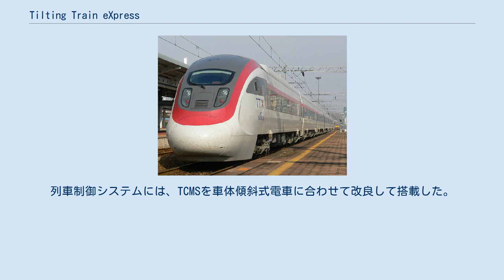Tilting Train eXpress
試作車_(鉄道)
Tilting Train eXpress（ティルティングトレインエクスプレス。略称（愛称）TTX）またはハンビッ 200は、2000年8月から大韓民国で進行中の鉄道技術研究開発事業と既存の高速化実用技術開発事業の一環として開発中である最初の車体傾斜式特急型電車である。
韓国型振り子特急電車、韓国型傾斜式列車eXpress、ティルティング列車などの訳例がある。
 2006年にロテムで試作車両が完成。
2007年3月に納入され、韓国鉄道技術研究院で実験や検証がされた。
開発には860億ウォンが投入されたという。
 国土部は「新しい線路を敷設せず従来の鉄道の速度を高めるのに最も経済的で効果的な手段」と広報して、曲線区間が多い太白線、忠北線にまず投入し、運行時間を最大約20％短縮する計画を公表した。
しかし、開発・性能試験をほぼ終えた2011年に突如、方針変更し、投入予定だった路線はすべて直線化・高速化することになり、本技術は使用されなくなった。
 TTXは、電気機械式アクチュエータを適用したリンク式車体傾斜台車を使用する車体傾斜式電車である。
傾斜作動のための曲線の検出は加速度とジャイロセンサーだけでなく、GPSを利用した衛星信号によっても可能である。
韓国ファイバーが開発したカーボンハニカム複合材を一体成形した車体を採用しており、同程度の強度を持たせた鋼製車体に比べ、40 %程度の重量削減効果をあげた。
定説システムと聖霊産業で開発された台車の軸ばねは円筒積層式で、枕ばねには空気ばねを採用した。
曲線進入前にあらかじめ車体を傾けて進入することで、従来の車両よりも曲線で約20 km/h以上の速度向上を図ることができる。
集電装置も傾斜時の離線を防止するために、台車と連動して、逆方向に傾斜させることができる。
集電装置の下部は逆傾斜のためにモーターとベルトにより駆動されるスラッジ（sludge）構造になっている。
 制御システムは、可変電圧可変周波数制御（VVVF）方式の1ユニットのコンバータとインバータが三相誘導電動機2台を一括制御する。
電装品は宇進産電が開発し、設計最高速度200 km/hの高速性能を発揮する。
列車制御システムには、TCMSを車体傾斜式電車に合わせて改良して搭載した。